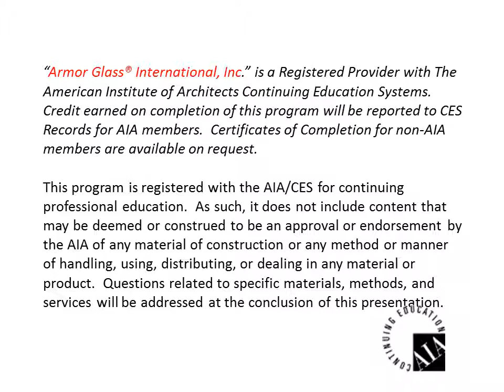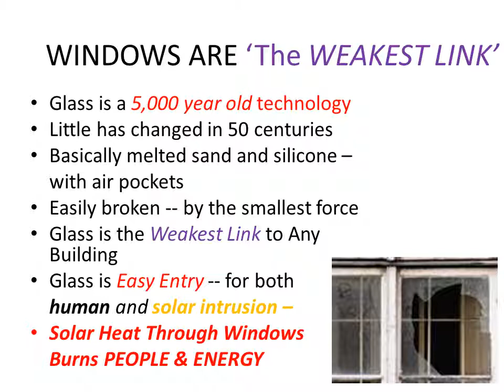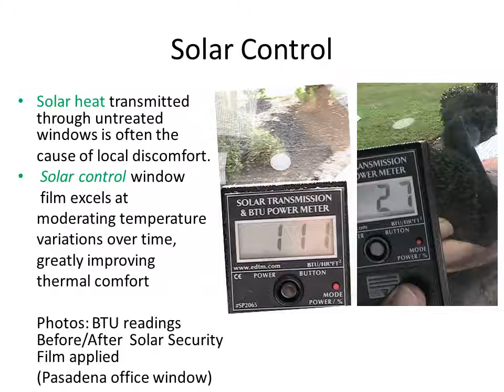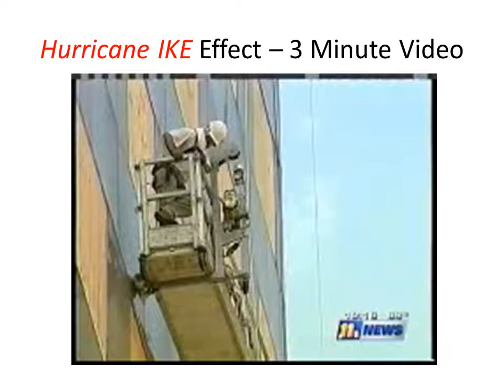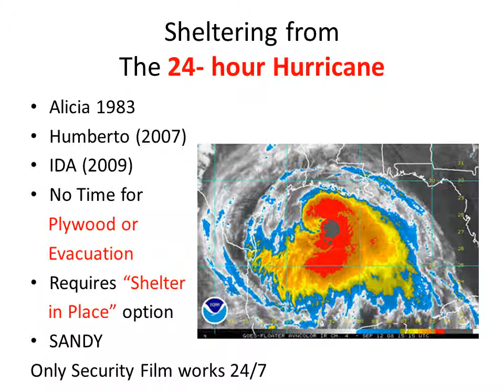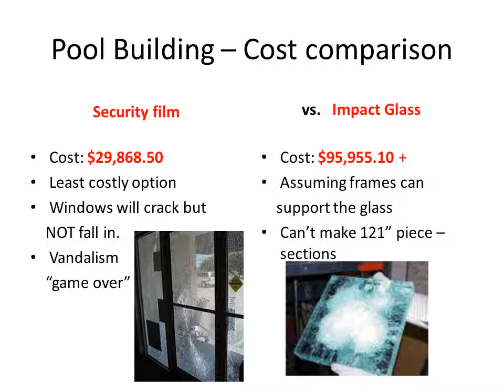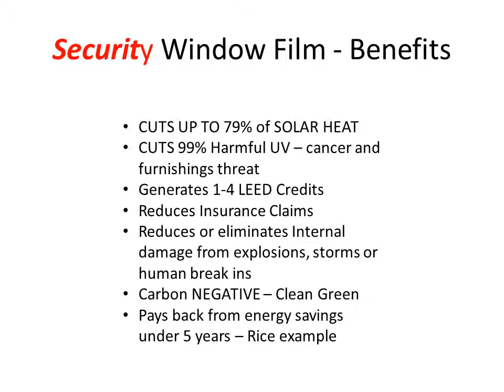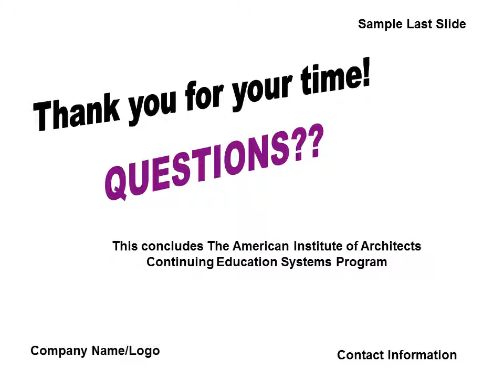Armor Glass "Green + Security" Technology for 21st Century - Its Carbon Negative!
This is a Green+Security presentation designed for architects regarding a carbon negative technology that saves energy (enough to pay for itself) and armor your weakest link--your glass-- from hurricanes, burglars, tornadoes, solar heat as well as explosions and shooters. Generates 1-4 LEED credits. 1 hour CES credit and AIA approved course for HSW and sustainable design. Presented by Michael Fjetland, BBA/JD, President of Armor Glass Int'l Inc.